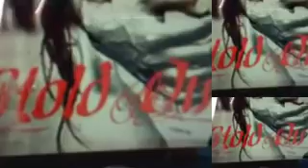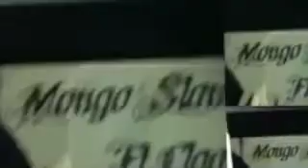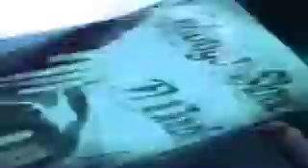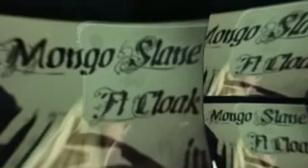Mongo Slane Feat. Cloak Beats ~Hold On~ Gamed My Way ;)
iLove this song!! The video however, left something to be desired... So I gamed it & here it is!